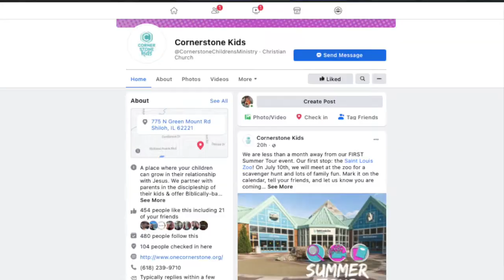Preschool: July 11